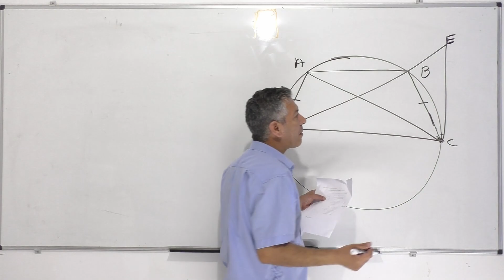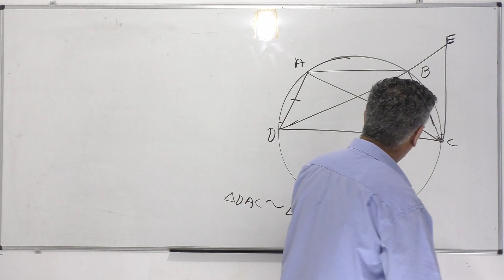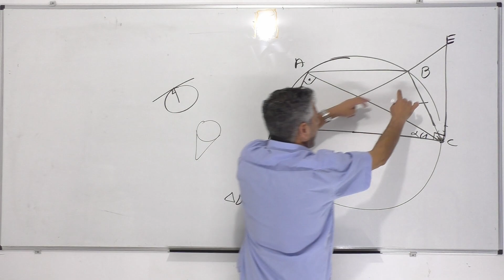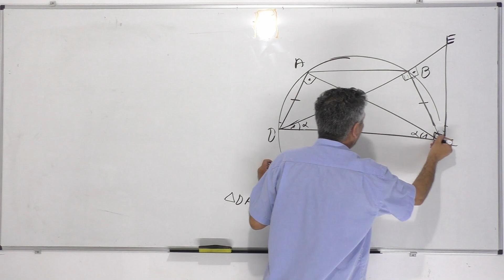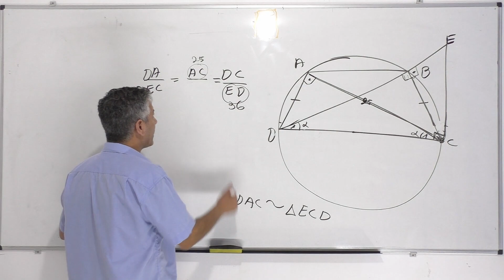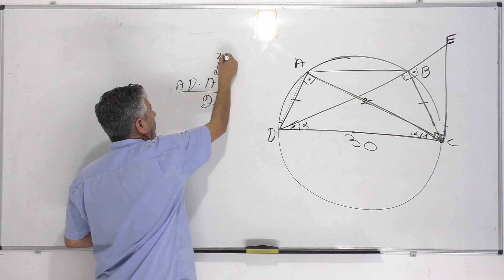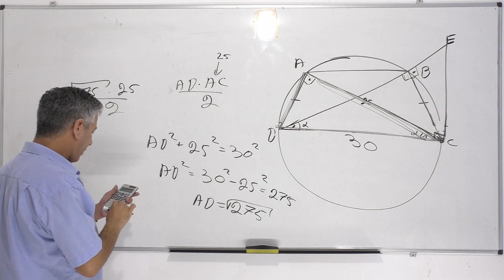פתרון בגרות 481 קיץ 2016 מועד ב שאלה 4-גיאומטריה עם מעגל.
481 קיץ 2016 מועד ב שאלה 4
0:00    פתיח
0:07    סעיף א
5:20    סעיף ב
6:52    סעיף ג